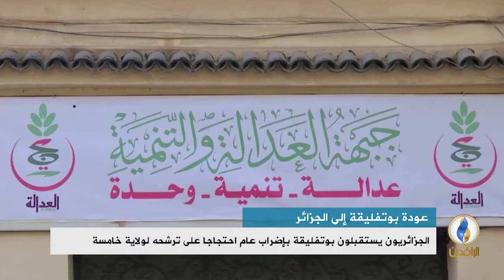تقرير إخباري.. عودة بوتفليقة تشعل الشارع الجزائري المنتفض ضد ترشحه لولاية خامسة